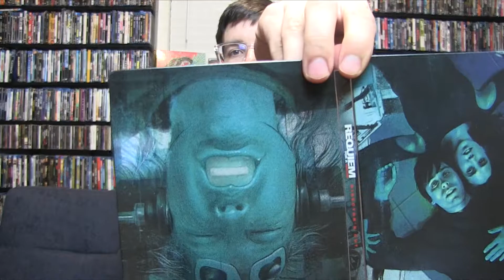Steelbook Tuesday Requiem for a Dream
Steelbook Tuesday January 18 2022